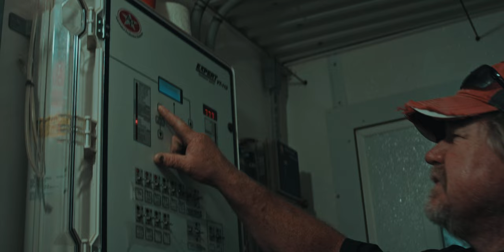An Iowa Heritage Farm | Official Trailer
The official trailer for our first documentary, "An Iowa Heritage Farm" releasing September 1st on our YouTube channel.

Blank Productions is an independent film production company based out of Joplin, MO.